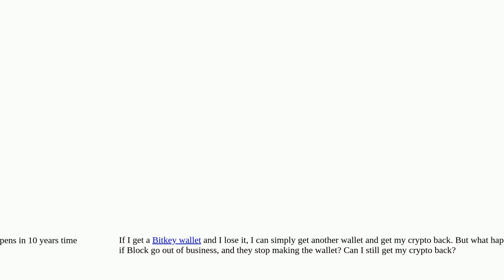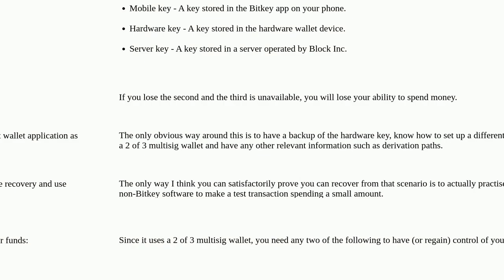Bitcoin: If I lose my Bitkey hardware wallet, and they stop making them, what happens?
If I lose my Bitkey hardware wallet, and they stop making them, what happens?

A special thanks goes out to the community

  wallet-recovery